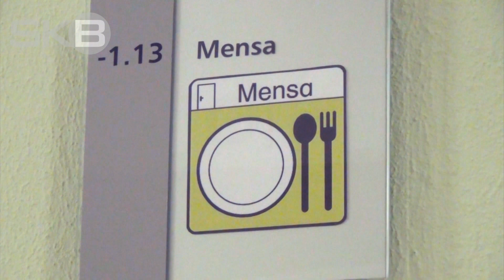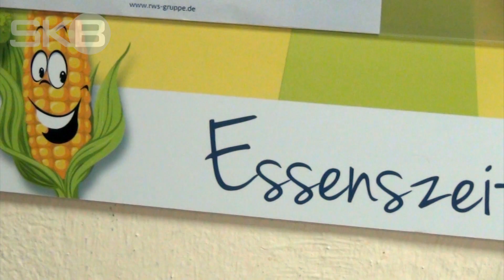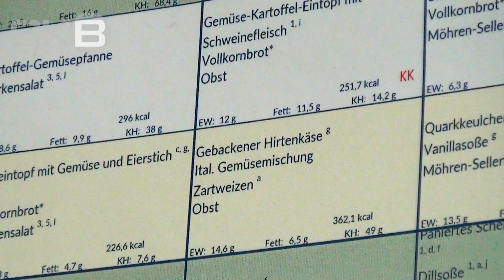FALSCH GEDACHT | DEBATTE UM SCHULESSEN NOCH NICHT VORBEI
Eine endgültige Entscheidung ist zwar noch gar nicht gefallen, aber die Empörung ist schon jetzt groß. Erst vergangene Woche hatten die Stadtverordneten mehrheitlich beschlossen, den Preis für das Schulessen im kommenden Schuljahr auf maximal 3,65 Euro zu begrenzen.

Das Problem... für die Mehrkosten muss die Stadt aufkommen. Prompt hat deswegen genau die kurz darauf eine Prüfung durch den Kämmerer angekündigt. Offenbar mit wenig Aussicht auf Erfolg.